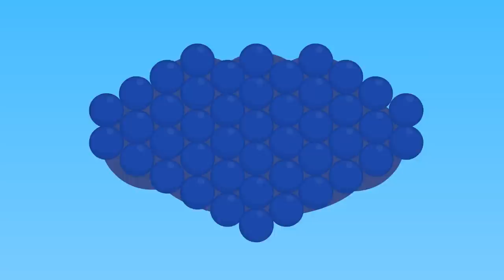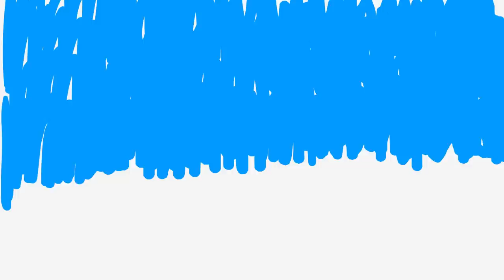Benny Mole and Friends - Let's Draw A Rainbow Together Cartoon for Kids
Awesome cartoon for kids and children with Benny Mole. This is new cartoons by Benny Mole and Friends & Cats Family. Let's Draw A Rainbow Together
More Cartoons for Children with Benny Mole and Friends: